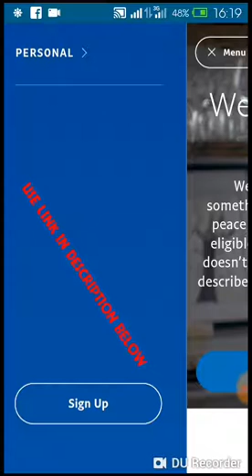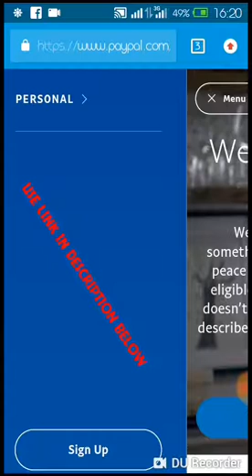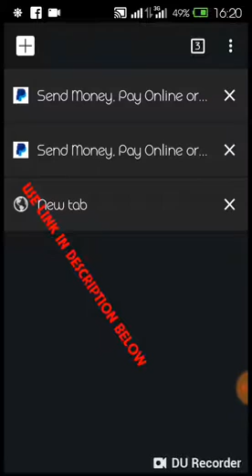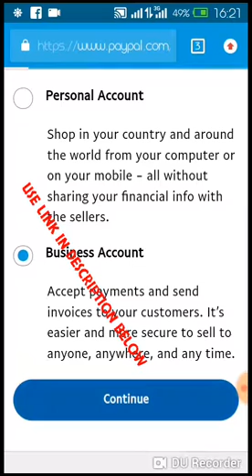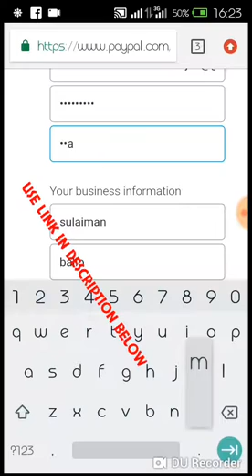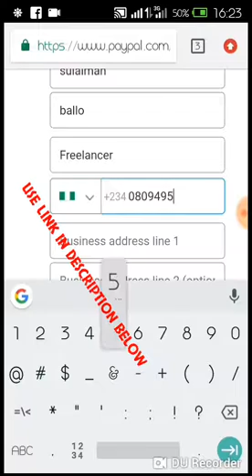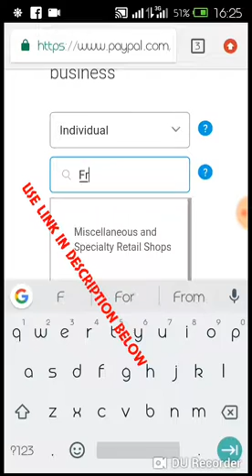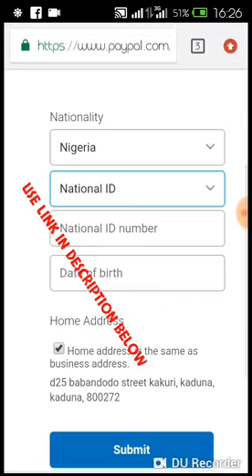How to create a Nigeria PayPal account that sends and receive funds 2019 - NIGERIA PAYPAL ACCOUNT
HOW TO CREATE NIGERIA PAYPAL ACCOUNT THAT CAN SEND AND RECEIVE FUND 2019 - NIGERIA PAYPAL ACCOUNT

PAYPAL is the best way to receive funds all over the world, they restricted nigerians from their service when they first started but they they later included Nigeria. Then we can only send payment but we can receive which is bad. So this video is about How to open a Nigerian PayPal that receives payment.

That era is no more, now we can send and receive with paypal.